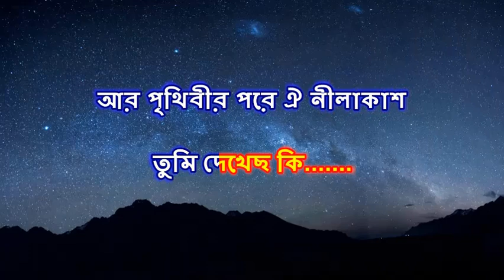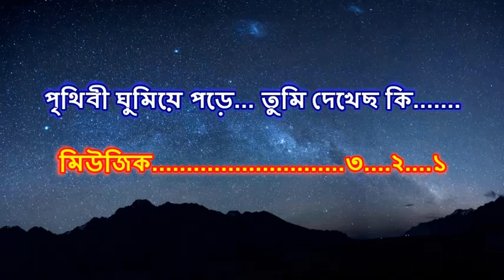Neel Akasher Niche Ei Prithibi | নীল আকাশের নীচে এই পৃথিবী | Hemanta Mukhopadhyay | Karaoke Sample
This is a Karaoke Video with scrolling Lyrics in Bengali. Scrolling Lyrics is so perfectly Matched with Karaoke Track, That Anybody Can Sing very Easily Along With This Track. Lyrics in Bengali Language Will Also Help Bengali Speaking People to Read Easily While It Scrolling. This Karaoke Track Will Really Helps Them Who love to Sing or Rehearse Old Golden Bengali Songs. Other Details of This Song  are Given Below-
Song                   : Neel Akasher Niche Ei Prithibi
Lyricist                : Gauriprasanna Majumdar
Music Director  : Hemanta Mukhopadhyay
Film                    : Neel Akasher Neeche(1959)
Singer                : Hemanta Mukhopadhyay